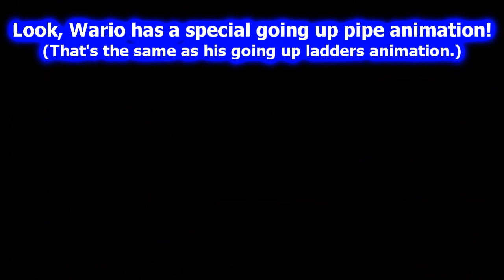Let's Play Virtual Boy Wario Land-2-From Zombie Vikings to Chain-Saw Fish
Yes, two levels and a whole lot of enemies are introduced today!